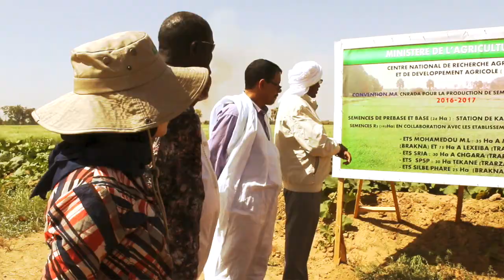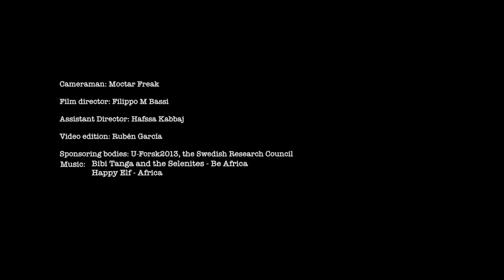Durum Wheat for Senegal Basin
Using non-GM molecular breeding techniques, ICARDA’s scientists developed a set of durum wheat varieties that can withstand up to 40°C heat along the Senegal River basin. The project was supported by the Swedish Research Council. If scaled up, the technology offers potential to fight hunger and help farmers adapt to rising temperatures.